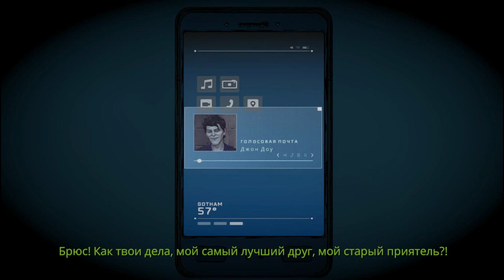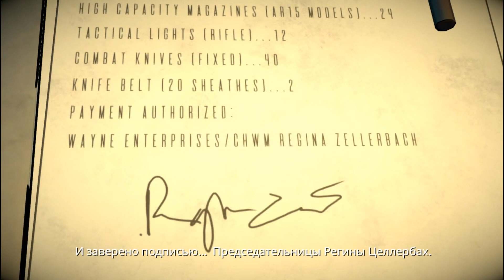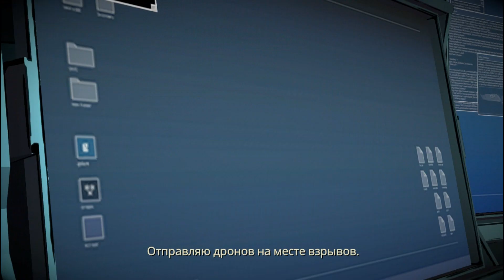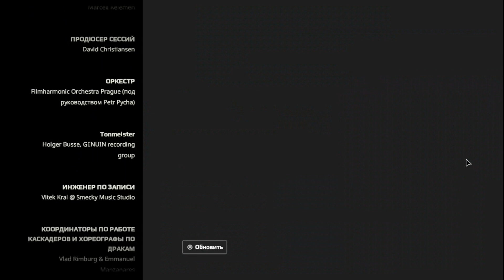Batman - The Enemy Within - Episode 5 - ALTERNATIVE FINAL